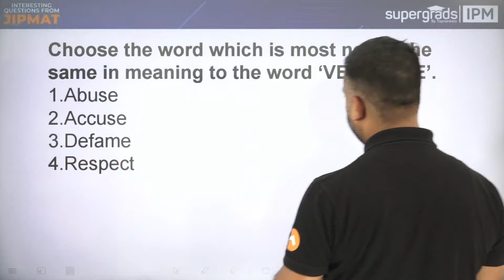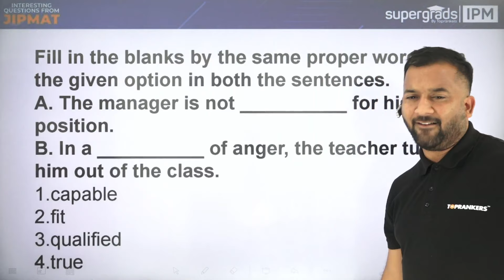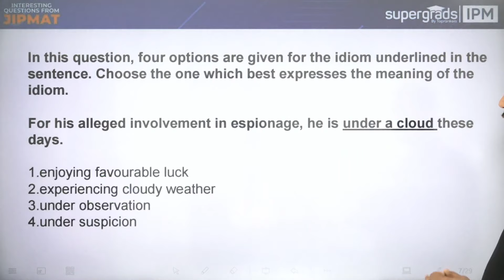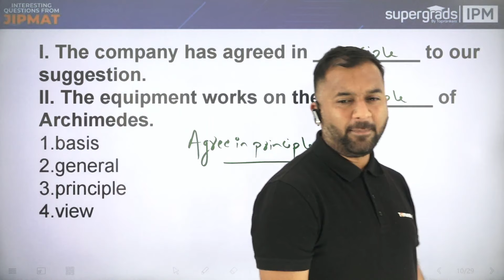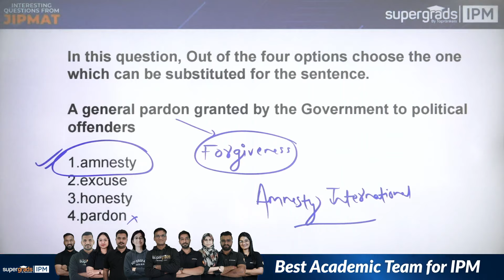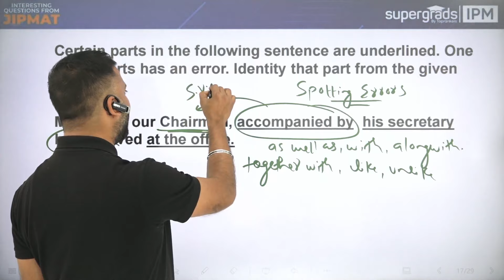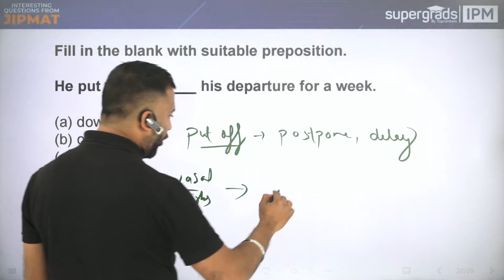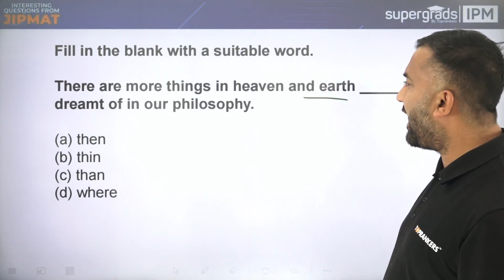JIPMAT PYQs from 2021 to 2023 | Verbal Ability RC-I PYQs | JIPMAT PYQs Solution - SuperGrads IPM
Dive into the world of Joint Integrated Program in Management Admission Test (JIPMAT) with SuperGrads IPM as we provide a comprehensive walkthrough of the Previous Year Questions (PYQs) from 2021 to 2023. In this video, we focus on Verbal Ability and RC-I sections, offering detailed solutions to help you understand the nuances of these questions. Whether you're an aspiring IPM candidate or looking to enhance your verbal skills, this video is a valuable resource for your JIPMAT preparation journey.